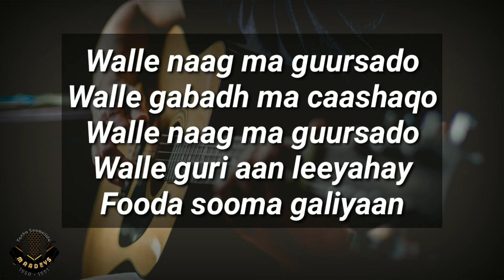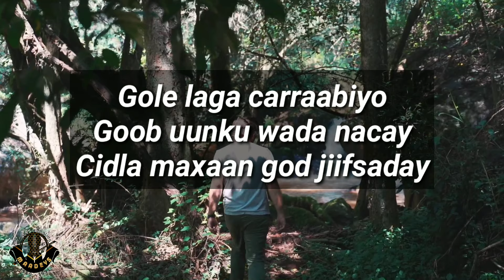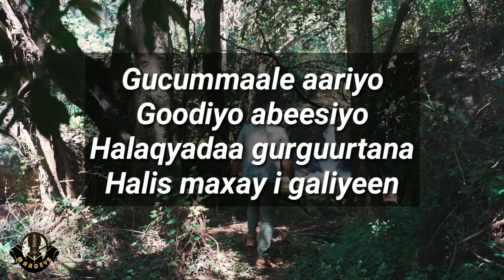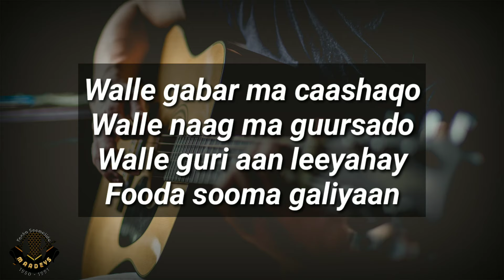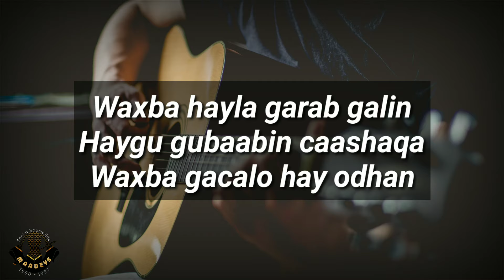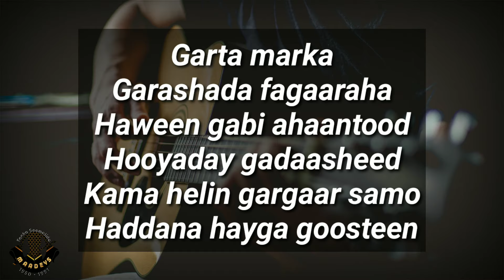HEES | Walle Naag Ma Guursado | Yaasiin Axmed Digfeer | lyrics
The song and 'cut scenes' used in this video are not my original creation, therefore, Maadeys Tube does not claim any rights over them.